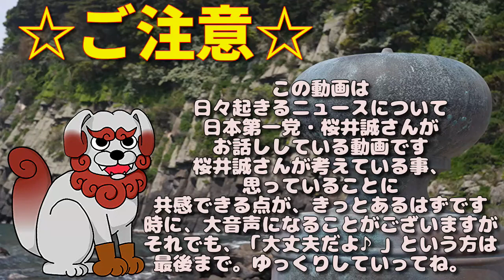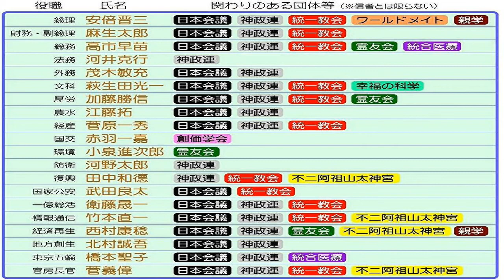【2021/01/24桜井誠ニュース】過去配信再up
0:00 ご注意/目次
1:01 ①　こんなはずではなかった...オーストラリアのアタック級新型潜水艦12隻建造計画が難局に直面している
7:16 ②【韓国の反応】何故イランが日本ではなく、韓国を狙ったのかが判明！
13:50 ③「もう自民はダメッ！！秋の選挙は民主に入れる！！」←こういう方々
19:57 ④韓国人「水道水をそのまま飲めるのは韓国くらいですよ」